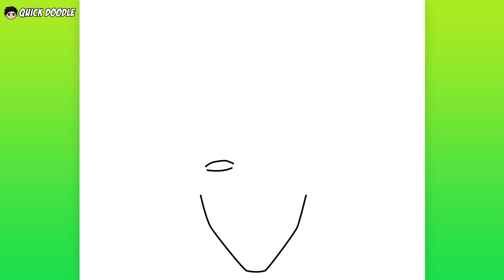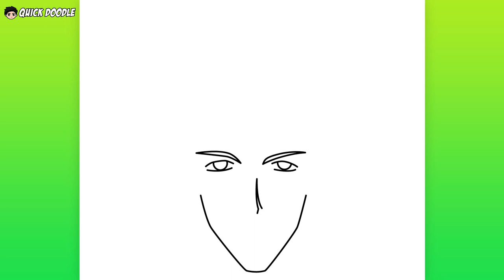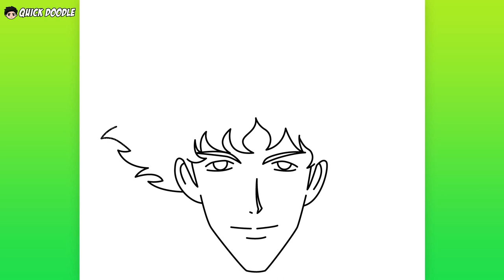How to Draw Spike Spiegel from Cowboy Bebop | Easy Step-by-Step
እንዴት እንደሚሳል
كيف ترسم
Ինչպես նկարել
necə çəkmək
nola marraztu
কিভাবে আকে
як маляваць
kako crtati
как да рисувам
ಹೇಗೆ ಸೆಳೆಯುವುದು
com dibuixar
сурет салу
sa unsa nga paagi aron sa pagkalos
mmene kudzatunga
如何画
如何畫
nzira yekukwevera
කොහොමද අඳින්නේ
그리는 방법
kako nacrtati
çawa bikujin
hvordan man tegner
ako kresliť
kako narisati
Kiel desegni
kuidas joonistada
Paano Gumuhit
kuinka piirtää
como deseñar
sut i dynnu
როგორ დავხატოთ
איך לצייר
hogyan rajzolj
esi ise
ווי צו ציען
cara menggambar
描く方法
cara nggambar
របៀបគូរ
ວິທີການແຕ້ມ
duci
kā zīmēt
kaip piešti
wéi zeechnen
како да црташ
എങ്ങനെ വരയ്ക്കണം
kif tfassal
me pehea ki te utu
कसे काढावे
хэрхэн зурах
څنګه رسم
چطوری طراحی کنیم
jak narysować
ਕਿਵੇਂ ਖਿੱਚਣਾ ਹੈ
кантип тартат
cum să atragă
как нарисовать
le auala e faalatalata
Како цртати
ho hohela joang
ڪئين ٺاهيو
வரைவது எப்படி
jak kreslit
ఎలా గీయాలి
nasıl çizilir
як намалювати
indlela yokudweba
indlela ukudweba